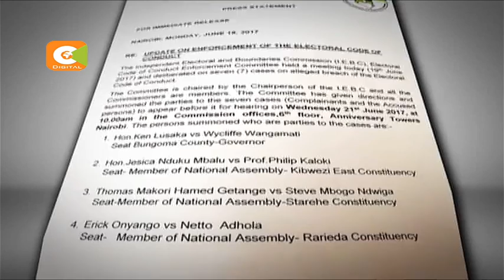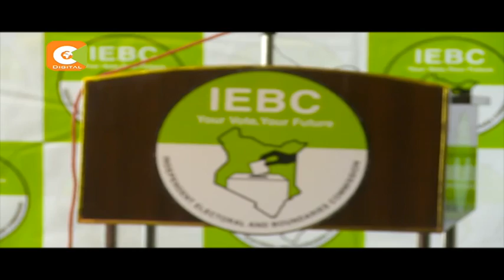Lusaka, Wangamati among politicians summoned by IEBC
Seven cases being pursued for breach of conduct

ODM’s Steve Mbogo, Jubilee’s Nixon Korir also summoned

Rarieda Independent candidate Neto Adhola also in the list

IEBC to hear the cases on Wednesday 21st of June